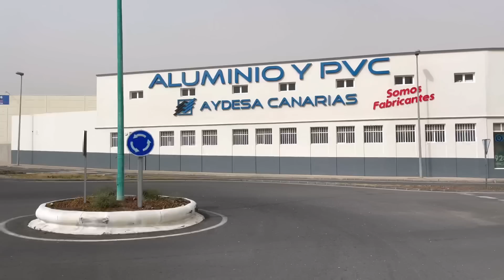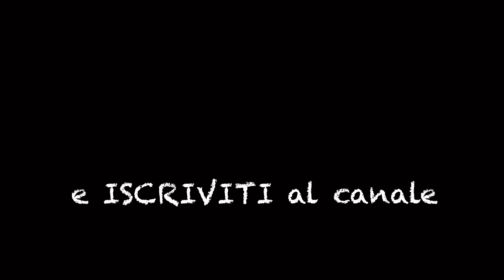In piena tempesta di sabbia: ABBIAMO VENDUTO IL CAMPER 🥳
IN QUESTO EPISODIO : in piena tempesta sta di sabbia, succede l’impensabile: abbiamo venduto il camper !

CHI SIAMO:
Siamo una famiglia che vive in camper. Restauriamo furgoni per passione e li affittiamo alle Canarie. Tutto quello che facciamo non è casualità, ma una vera e propria chiamata della vita. E noi abbiamo risposto, smettendo di fare i sordi.

Grazie !